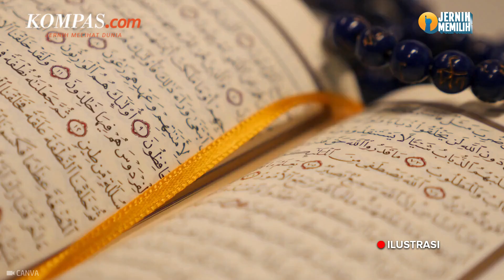Mengenal Ebrahim Raisi, Presiden Iran yang Kecam Ledakan Bom di Dekat Makam Soleimani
Nama dari Presiden Iran Ebrahim Raisi baru-baru ini mencuat karena mengeluarkan kecamannya terhadap dua bom yang meledak saat peringatan kematian jenderal militernya, Qassem Soleimani pada Rabu (3/1/2024).

Sebelumnya, orang nomor satu di Iran ini pernah berkunjung ke Indonesia karena menerima kunjungan kehormatan dari Presiden Joko Widodo, di Istana Kepresidenan Bogor, pada Mei 2023 lalu.

Lantas, Siapakah sosok Ebrahim Raisi?

Penulis Naskah: Anneke Sherina Ramadhani
Narator: Anneke Sherina Ramadhani
Video Editor: Dimas Septian Adiyathama
Produser: Holy Kartika Nurwigati Sumartiningtyas